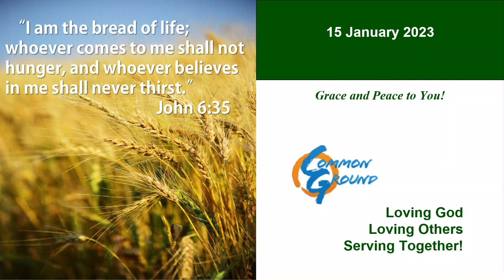Common Ground Church Service 15JAN23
Ephesians 5:15-21
Sermon By Chaplain Hebebrand